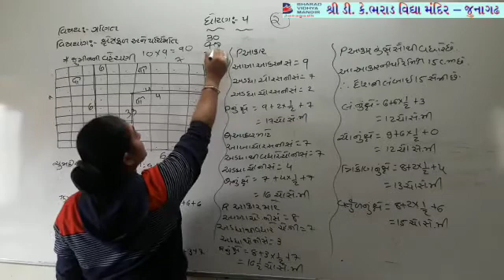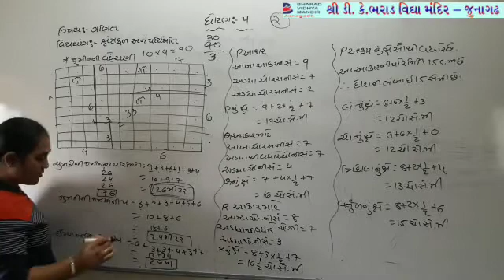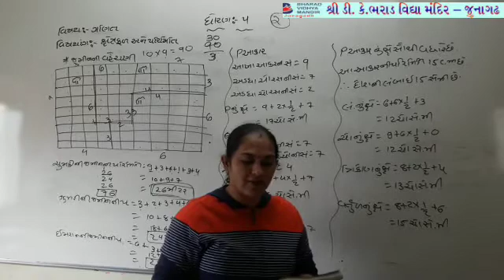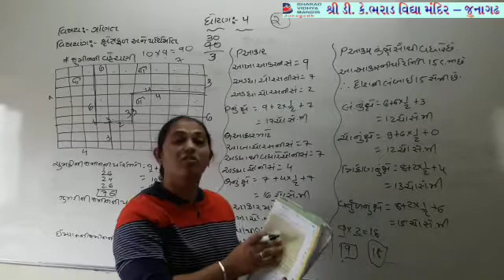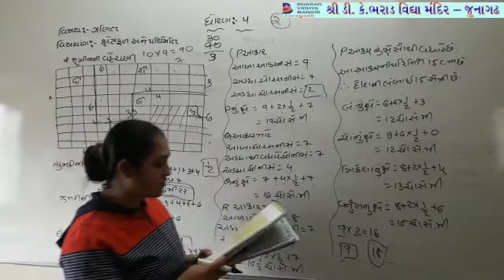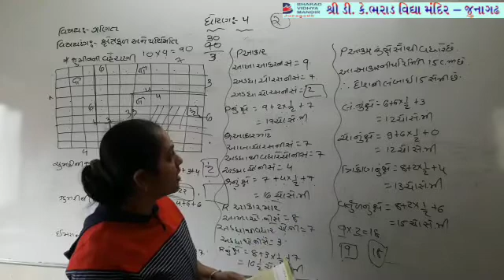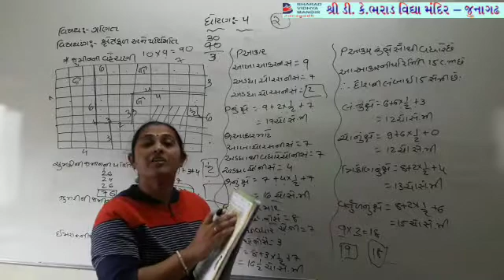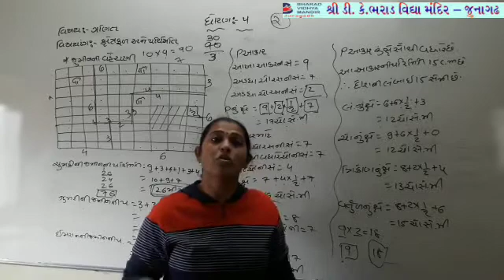ધોરણ 5 પાર્ટ-1(વિષય ગણિત(પાઠ-11 ક્ષેત્રફળ અને પરીમીતી))ભરાડ વિદ્યા મંદિર - જૂનાગઢ